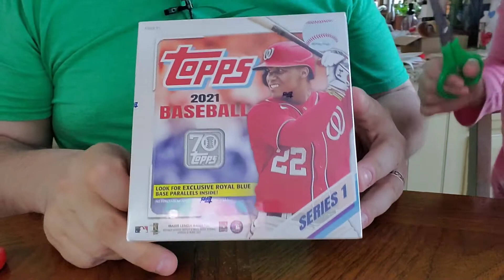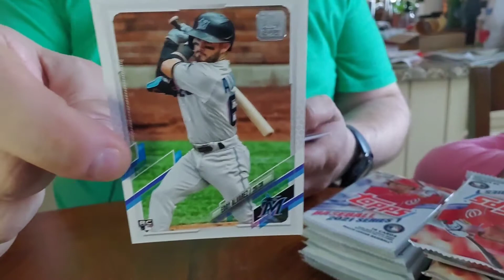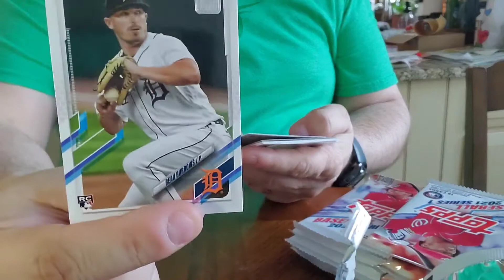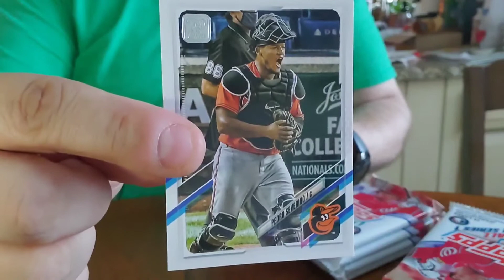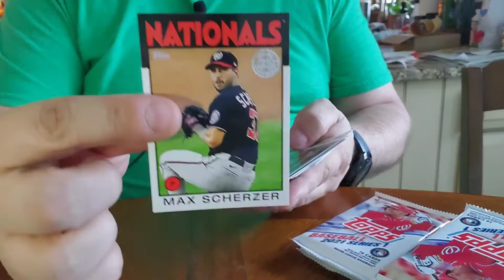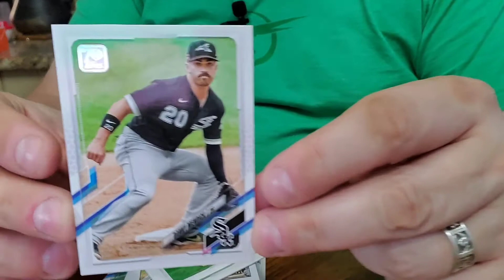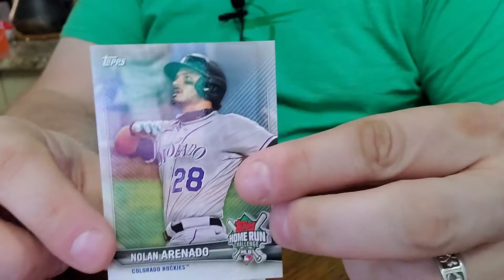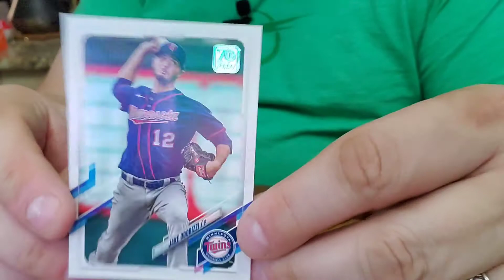2021 Topps Baseball Mega rip w/my Little!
found some retail 2021 Topps baseball.

ebay store

here is the link to order EXCLUSIVE Fantatics 2020 Phoenix NFL card set! :

Ultra Pro 5 (Five) Pack Lot of 100 Soft Sleeves/Penny Sleeve for Baseball Cards & Other Sports Cards

Ultra Pro 9-Pocket Trading Card Pages - Platinum Series (100 Pages)

UltraPro 3" x 4" Clear Regular Top Loader
s - 100 Total + Ultra Pro Clear Soft Sleeves - 100 Total

Cardboard Gold 200ct Card Saver 1 - Semi Rigid Sleeves Protectors - PSA - BGS - Graded Card Submissions

Lockable 36 Graded Sports Card Display Case, for Football, Baseball, Basketball, Hockey Comic Trading Cards (Horizontal-Black Finish)